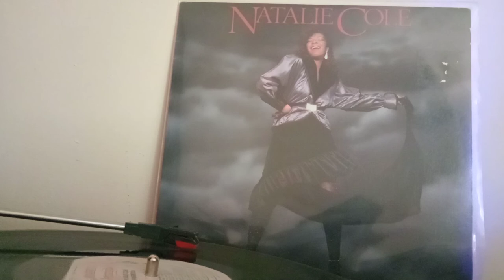Natalie Cole - Your Car (My Garage)